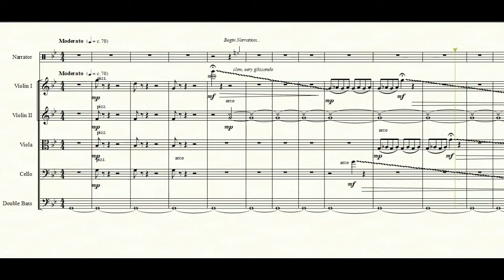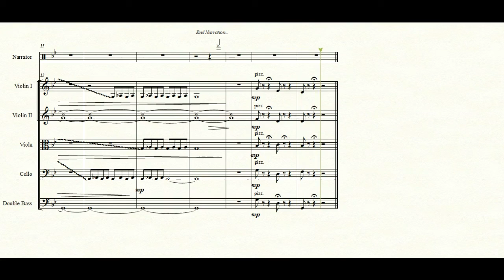16 Narrator; Lazarus has Died and Bethany Laments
Original Text on Death of Lazarus:

Lazarus has died and Bethany laments for him. Passing from life into death, Lazarus now beholds Death and Hades and he trembles in fear at beholding their fury.  He is aware of his descent into the netherworld, and he laments his deplorable condition as he sees his body return to the dust from which it was formed.

He sighs for the mercy of God, for he trusts the he will be delivered from the snare of the fowler, and from the deadly pestilence.  At that moment he observes Death and Hades begin to bitterly dispute as they are thrown into confusion by the approach of the Author of Life.

(On the Raising of Lazarus I,  Opus 14, saint Romanos Kontakion)
When Hades heard the sound of his footsteps,
He whispered to death: